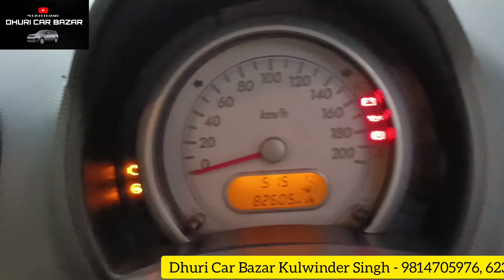ਏਸ 2012 ਮਾਡਲ ਪੰਜਾਬ ਨੰਬਰ ਕਾਰ ਨੂੰ ਲੈ ਜਾਓ ਸਿਰਫ 15000 ਭਰ ਕੇ | Ritz 2012 ਪੰਜਾਬ ਨੰਬਰ ਗੱਡੀ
DHURI CAR BAZAR KULWINDER SINGH
Address Dhuri Car Bazar Kulwinder Singh opp tvs aggency near natt hospital dhuri 148024 dist sangrur
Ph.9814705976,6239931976